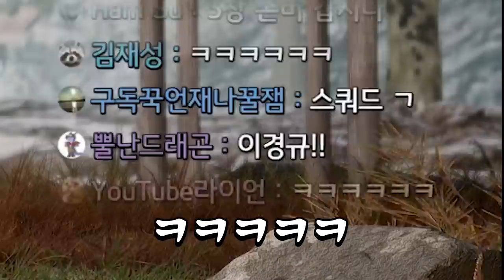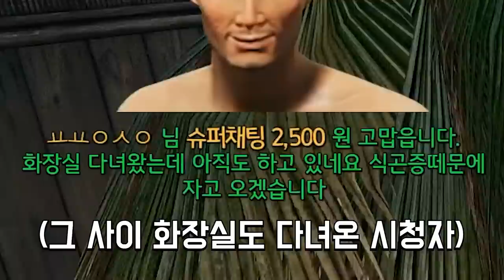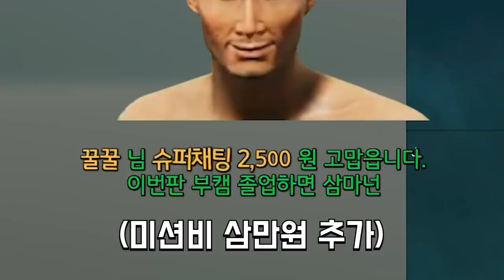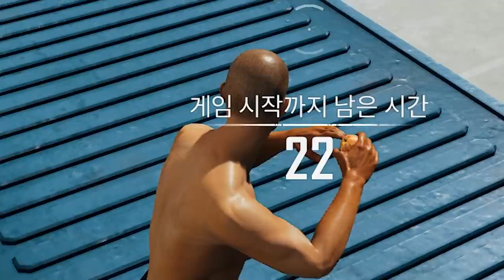아니 부캠 간다고 말하니까 저격 실화냐?